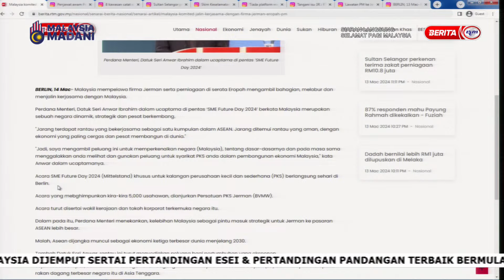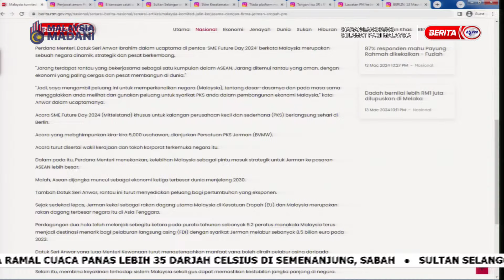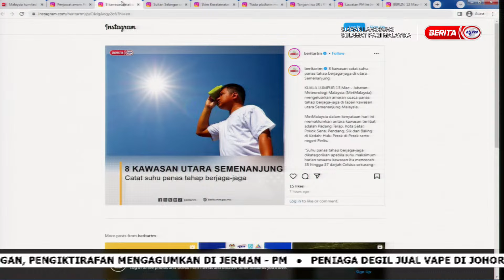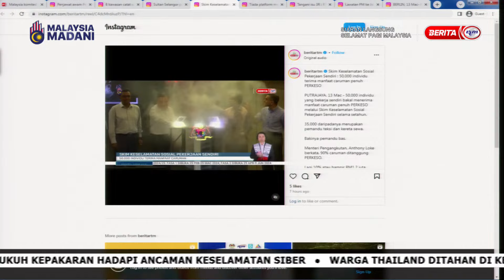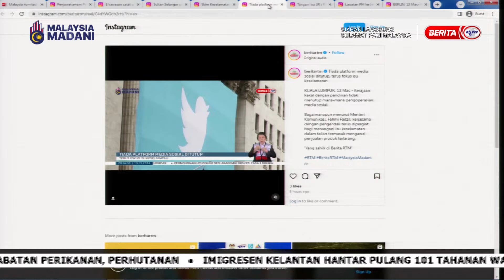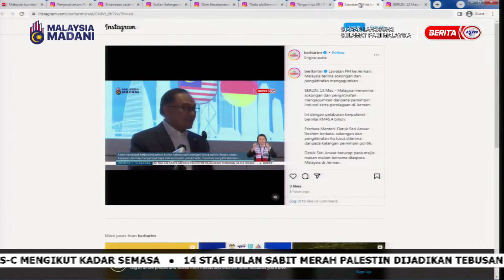14 MAC 2024 - SPM- TALKING POINT